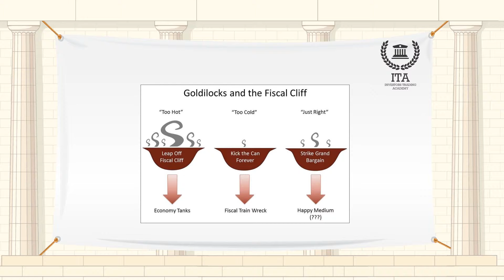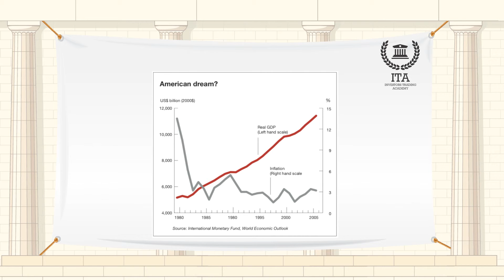الاقتصاد المعتدل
مصطلح اليوم هو "الاقتصاد المعتدل".
مصطلح الذي يشير إلى أن النمو الاقتصادي لبلد ما هو ثابت وأنه لا يوجد خطر فوري من أن يصبح محموماً التضخم أو الانكماش بطيئين. هذا المصطلح له جذوره في قصة الأطفال المعروفة حيث يختار المعتدل عصيدة الصحيحة التي ليست حارة جداً ولا باردة جداً.
الاقتصاد الذي ليس حار بحيث يسبب التضخم، وليس بارداً بحيث يؤدي إلى الركود. لا توجد علامات على وجه الدقة للاقتصاد المعتدل، ولكنه يتميز بمعدل البطالة المنخفض، وزيادة أسعار الأصول مثل الأسهم والعقارات، وانخفاض أسعار الفائدة، ونمو الناتج المحلي الإجمالي السريع ولكن بثبات، وانخفاض التضخم.
في حين تكون دورات الأعمال متنوعة من حيث الشدة والمدة، يمر الاقتصاد الأمريكي عادة من خلال خمس مراحل كجزء من دورة الأعمال التجارية: نمو/توسع، ذروة، الركود/الانكماش، الميل الصغير والانتعاش. قد يحدث الاقتصاد المعتدل خلال مراحل الانتعاش و/أو النمو. ولقد تم اعتبار الاقتصاد الأمريكي من منتصف وحتى أواخر التسعينات اقتصاد معتدل لأنه "لم يكن حار جدا، ولم يكن باردا جدا، بل لكن صحيح ببساطة."